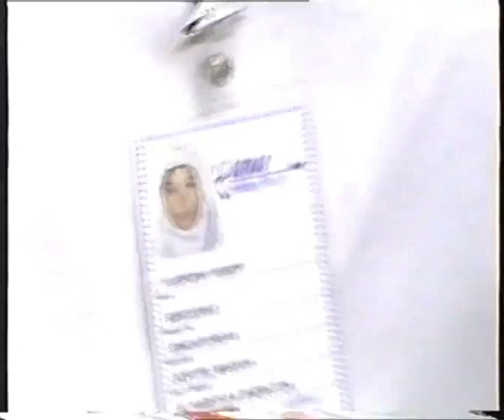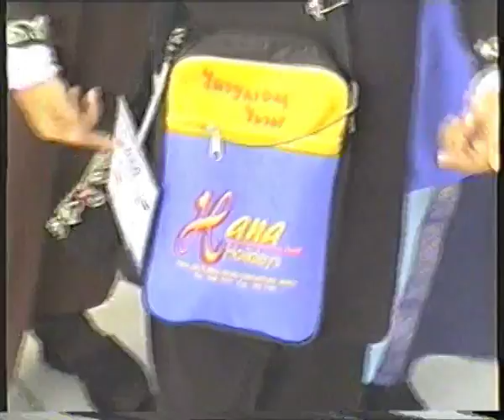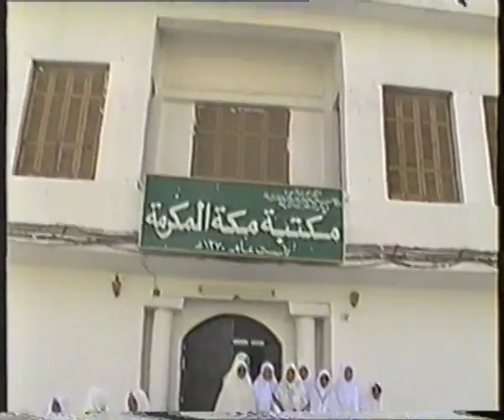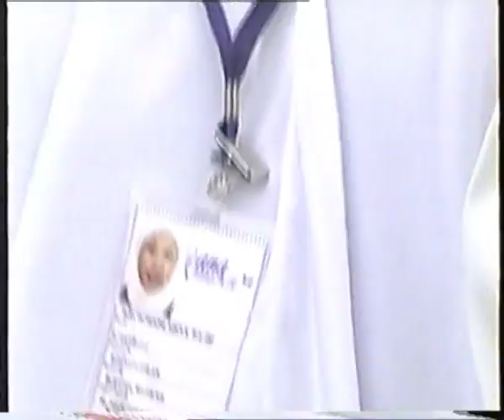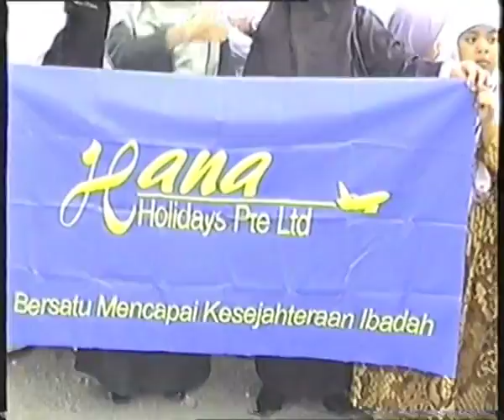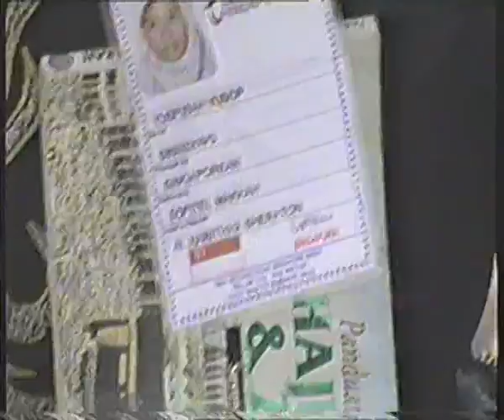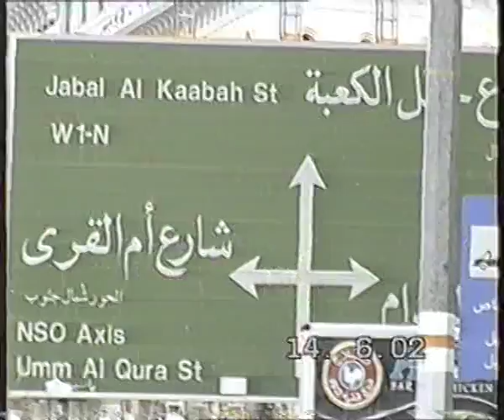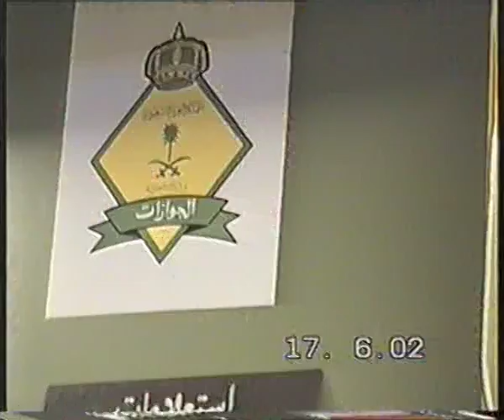Umrah part 2